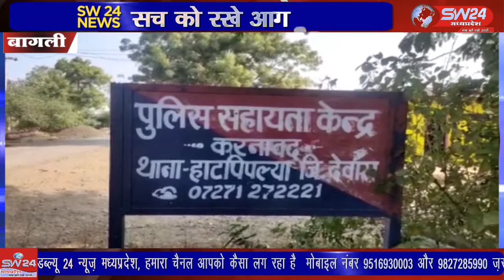पुलिस चौकी करनावद प्रभारी हिमांशु पांडे द्वारा करनावद में शनिवार को सटोरियों के खिलाफ बड़ी कार्रवाई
पुलिस चौकी करनावद के प्रभारी हिमांशु पांडे द्वारा करनावद में शनिवार को सटोरियों के खिलाफ बड़ी कार्रवाई की गई जिसमें 11 व्यक्तियों को गिरफ्तार किया गया है।
बागली से रवि पाटीदार की रिर्पाेट।